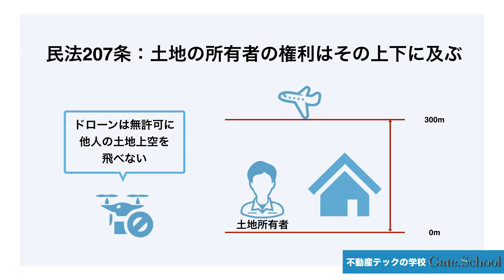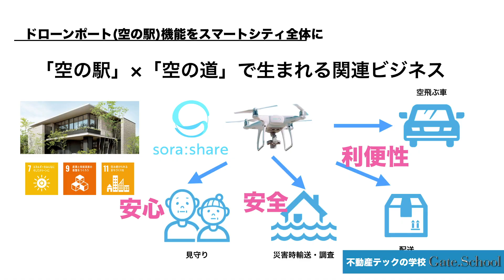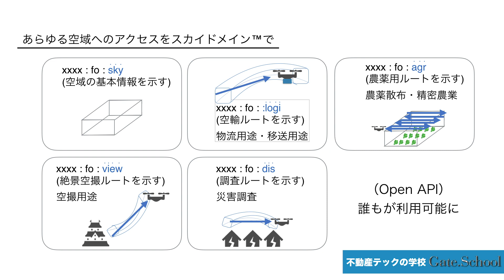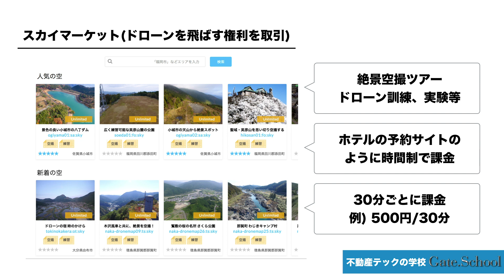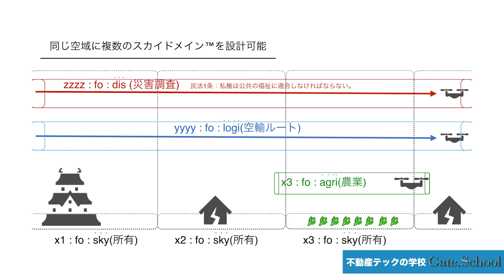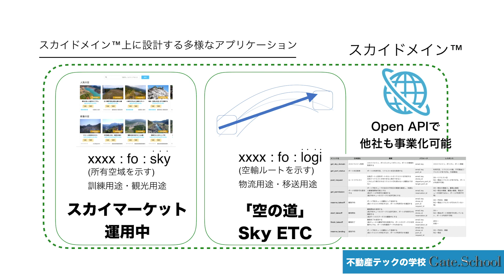空中権による新たな不動産テックビジネス「sora:share」！【前編】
全ての不動産に必ず付随する「空中権」を使って新たな着眼点でブルーオーシャンを作り出そうとしているスタートアップ企業トルビズオン社。そのサービスの特徴とビジネスモデル構築の背景など、新規ビジネス構築のための参考モデルとして詳しく解説します。

☆不動産テックコンサルティングのご相談はこちら☆

不動産テック最新ツール

不動産投資セミナー